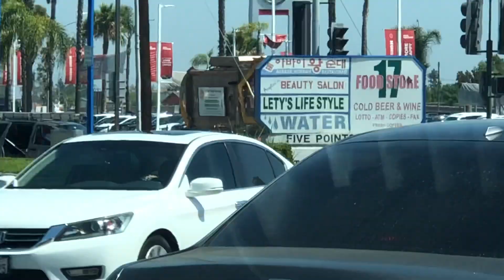Valley Vista Services Compilation part 3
So in this video there’s videos of different valley Vista Services trucks. Just like in part 1 and Part 2 there will be drive by's and some clips outside. First is a Peterbilt 520 FF Gomez FL truck #242 on Hacienda Heights bulk pickup. Second is 3 ford scout trucks going home. Third is a Valley Vista Services peterbilt 320 McNielus ZR getting CNG gas at Edco yard. Fourth is 2 autocar ACX FF Gomez FLs #249 and #251 and CCC LET2 pendpac #436 tag teaming to routes. Fifth is google maps car and brand New CCC LET2 McNeilus ZR truck #493 going to route. Sixth is CCC LET2 McNeilus ZR truck #492 going to route. Seventh is autocar ACX FF Gomez FL #247 going to MRF. Eighth is ford mechanic truck going to yard. Ninth is Athens Services autocar ACX going to MRF and 2 CCC LET2 pendpac trucks #439 and #437 tag teaming to route. Tenth is CCC LET2 FF Gomez FL #236 going back to route. Eleventh was Peterbilt 320 scorpion #472 going home. Twelfth is a CCC LET2 McNeilus ZR #494 and CCC LET2 whittkie FL going to route. Thirteenth was a autocar ACX FF Gomez #250 going to MRF. Fourtheenth CCC LET2 McNeilus ZR unkownnumber going to route. Fifteenth was kenworth roll off truck #525 going to yard. Sixteenth was autocar ACX FF Gomez truck #249 going to El Monte. Seventeenth was autocar ACX FF Gomez FL #251 going to El Monte. Eighteenth was ken worth roll off truck #522 going to drop off dumpster. Now there was to many to say so I woke say them. I didn’t feel like uploading them separately (haven't since 2021) so I just combined them together but my start doing it again. This is part 3.

0:00 Peterbilt 520 FF Gomez FL truck #242 on Hacienda Heights bulk pickup

0:11 3 ford scout trucks going home

0:27 peterbilt 320 McNeilus ZR #451 at Edco Disposal yard

0:29 autocar ACX FF Gomez FL #249 going to El Monte

0:44 autocar ACX FF Gomez FL #251 and CCC LET2 pendpac #436 going to El Monte

1:19 google maps car and Brand New CCC LET2 #493 going to El Monte

1:31 brand new CCC LET2 McNeilus ZR #492 going to El Monte

1:35 autocar ACX FF Gomez FL #247 going to MRF

1:37 ford mechanic truck going to yard

1:40 Athens Services autocar ACX going to MRF

1:51 2 CCC LET2 pendpac trucks #439 and #437 tag teaming to route

2:34 CCC LET2 FF Gomez FL #236 going to El Monte

3:01 peterbilt 320 scorpion #472 going home

3:05 brand new CCC LET2 McNeilus ZR #494 going to El Monte

3:15 CCC LET2 wittkie FL #202 going to route

3:21 autocar ACX FF Gomez FL #250 going to MRF

3:28 brand new CCC LET2 unknown number going to El Monte

3:39 Kenworth T660 #525 going to yard

3:42 autocar ACX FF Gomez FL #249 going to El Monte

3:46 autocar ACX FF Gomez FL #251 going to El Monte

3:51 kenworth T660 roll off truck #522

3:54 peterbilt 386 roll off truck #528

3:57 peterbilt 389 roll off truck #510

4:01 autocar ACX FF Gomez FL #247 going to MRF

4:02 CCC LET2 McNeilus ZR #447 and CCC LET1 pendpac #438 tag teaming

4:16 brand new CCC LET2 McNeilus ZR #494 going to El Monte

5:15 CCC LET2 FF Gomez FL #257 doing its route

5:40 CCC LET2 McNeilus ZR #480 on trash

6:45 CCC LET2 McNeilus ZR #473 on green waste

7:21 peterbilt 320 FF Gomez FL #233 in Buena Park, CA

7:54 Peterbilt 320 McNeilus ZR #455 at Edco Disposal yard

8:08 Peterbilt 320 McNeilus ZR #452 and #455 at Edco Disposal yard

8:15 CCC LET2 McNeilus ZR #480 on trash

9:35 CCC LET2 McNeilus ZR #479 with new signboards on recycle

10:11 CCC LET2 McNeilus ZR #473 on green waste

10:48 freightliner M2 maxon cart delivery truck #2122

10:57 brand new CCC LET2 McNeilus ZR #488 going to MRF

11:08 brand New CCC LET2 McNeilus ZR unknown number going to MRF

11:15 peterbilt 520 FF Gomez FL #241 going to MRF

11:18 brand New CCC LET2 McNeilus ZR #487 going to MRF

11:32 autocar ACX FF Gomez FL #249 going to MRF

11:41 brand new CCC LET2 McNeilus ZR #494 going to El Monte

11:48 Brand New CCC LET2 McNeilus ZR #488 going to El Monte

12:04 CCC LET2 FF Gomez #262 on route

13:15 CCC LET2 McNeilus ZR #480 on trash

Valley Vista Services these videos are STRICTLY for entertainment